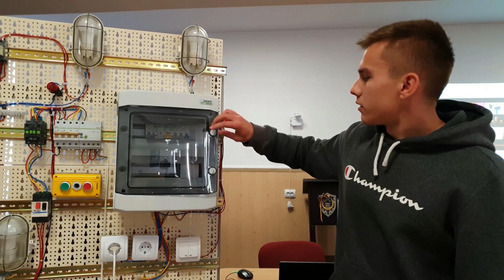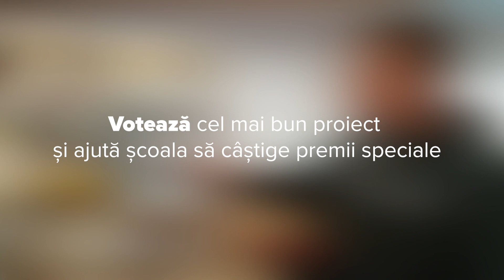Liceul Tehnologic Grigore C Moisil Buzau